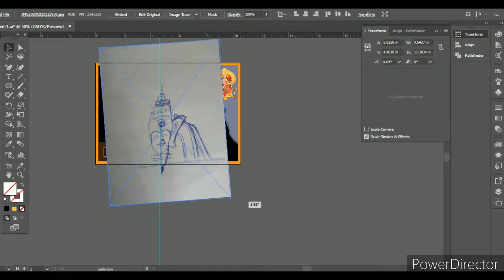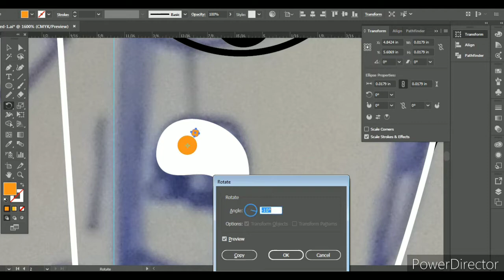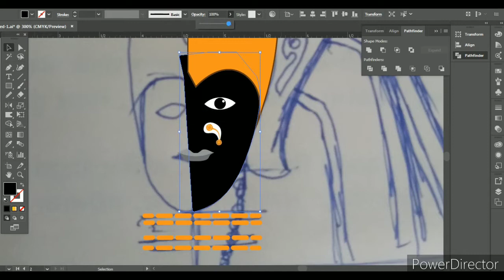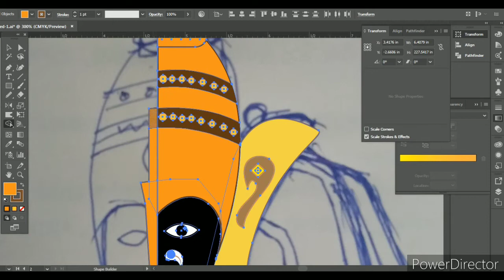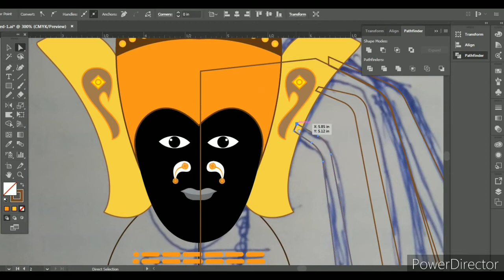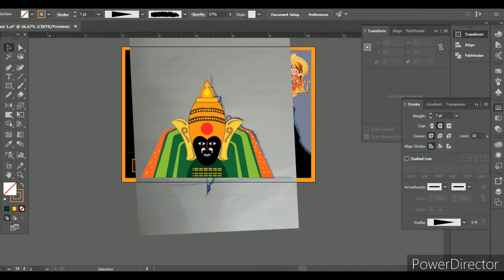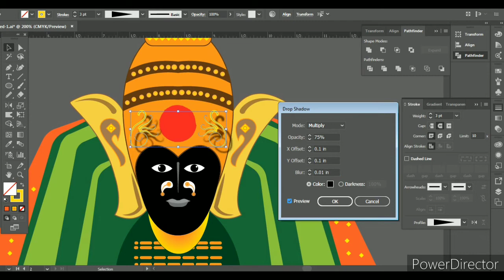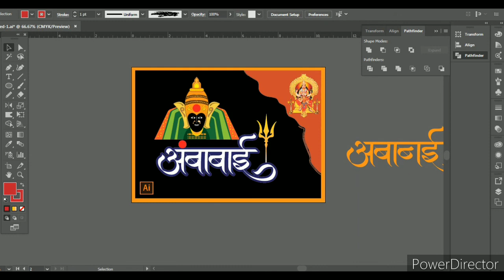अंबाबाई (Ambabai Vector Art & Digital Calligraphy)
अंबाबाई (Ambabai Vector Art & Calligraphy)
Marathi Digital Calligraphy
To see more Other videos click bellow links..
Please watch for more about creative work in rangoli, calligraphy, Paintings, Drawing, Sketch, and other relevant art which will help you to enhance your skill/knowledge, also comment for any suggestions or improvement.
रांगोळीत टूल वापरून कशा प्रकारे सुलेखन करता येते याविषयीचे काही विडिओ मी पोस्ट केले आहेत. ते  पाहून  सराव केल्यास त्यातून तुम्हाला काहीतरी शिकता येईल असे मला वाटते . काही शंका असल्यास तुम्ही  youtube...comment  मध्ये लिहू शकता .